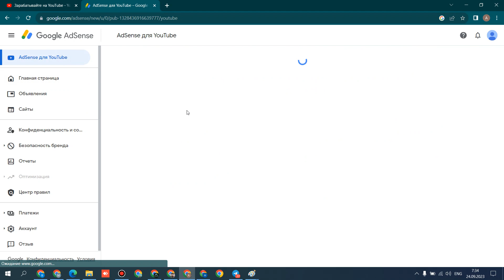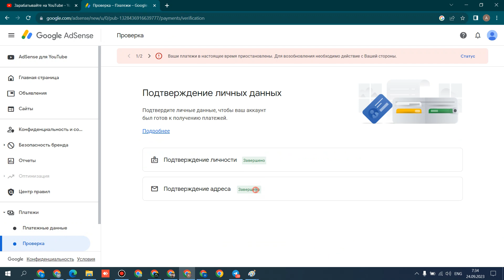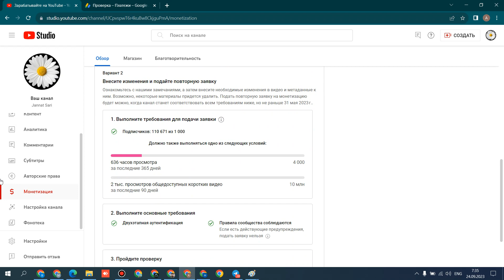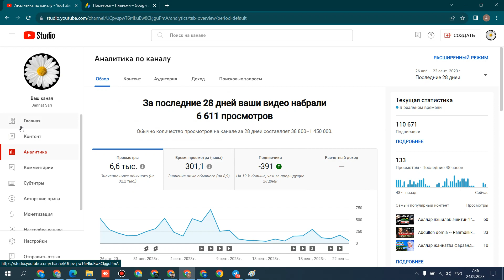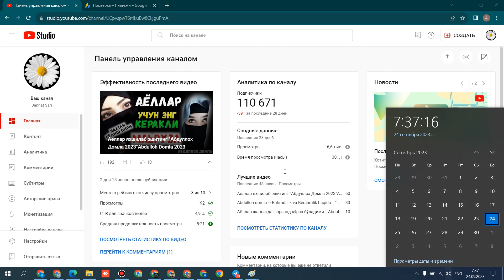YOUTUBE KANAL SOTILADI 2023 PULATOV DILMUROD internetda pul ishlash youtube prosmotr ko'paytirish